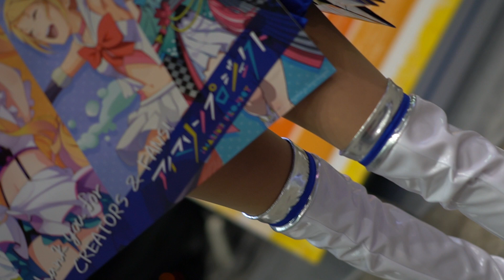ニコニコ超会議2017/NICONICO CHOKAIGI 2017【Vol.14】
ニコニコ超会議2017/NICONICO CHOKAIGI 2017
2017年4月29日（土）10:00～18:00
2017年4月30日（日）10:00～17:00
幕張メッセ国際展示場1～11ホール＋イベントホール

[MUSIC]
•Artist : Vexcon
•Title : Sunny Days [Outertone Free Release]